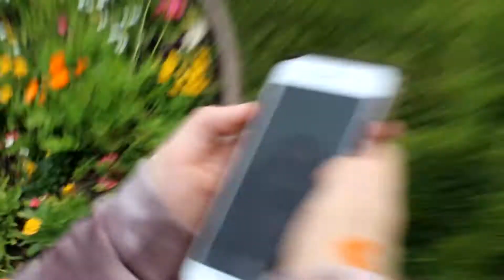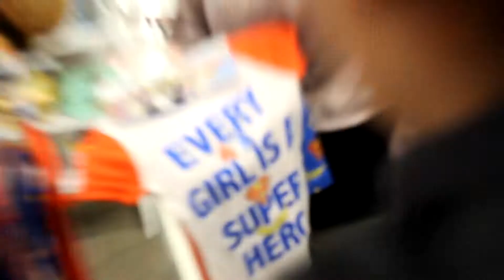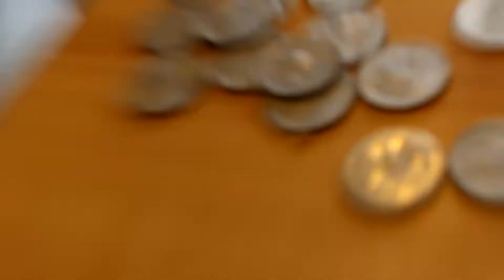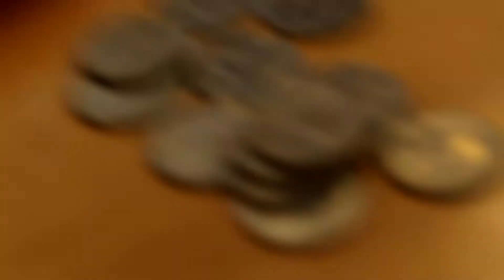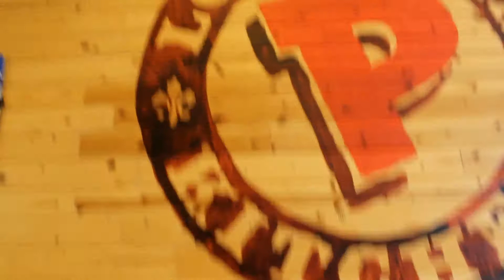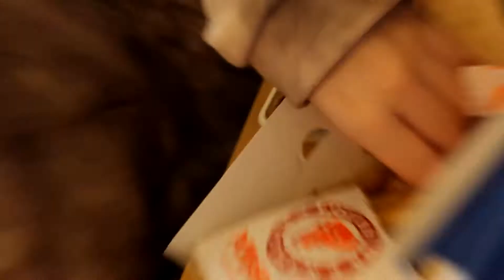PERVERT CHASES KID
RAWR XD MY GUY